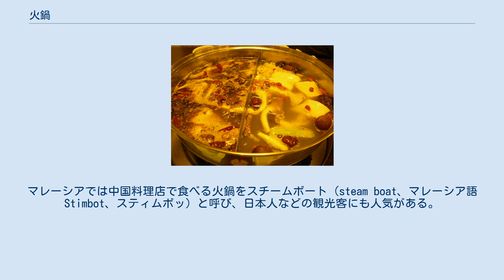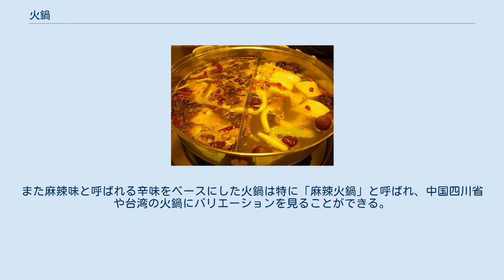火鍋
中国のスープ・鍋料理
鴛鴦火鍋（ユアンヤンフオグオ）。
「鴛鴦」とはオシドリのことで、鍋を2つに仕切り仲睦まじい様を表す。
 中央を太極の「陰陽」に見立てて仕切った鴛鴦火鍋 重慶火鍋 しゃぶしゃぶの原型とされる涮羊肉 　 火鍋（ひなべ、中国語のピン音はhuǒguō＝フゥオグゥオ）は、鍋料理を意味する中国語。
この項では特に「中国の鍋料理」について解説する。
 中華風の鍋料理は、中国大陸に限らず、香港、マカオ、台湾、シンガポール、マレーシアなどの華僑・華人社会でも食される。
 その他、日本やアメリカ合衆国など世界各地の中華街や、火鍋専門店などの中華料理店においても提供されている。
 火鍋の起源は、内モンゴルの羊肉料理として発祥したものであるとか、磁器口の船乗りが牛・豚の内臓に食塩や山椒を振りかけて完成した事により広まった「重慶火鍋」「四川火鍋」などの名称で火鍋料理が知られるように、中国四川省を発祥としているとも言われるが、はっきりとはわかっていない。
鍋の由来も、中国の殷または周の頃に国王が鼎を作り、火で煮て食べたのが鍋の雛形であるとか、漢代の軍中の用具であった「焦斗」を火鍋の始まりだとするものなどがある。
 火鍋は唐代に普及し、元の時代の軍中の食事や明代や清の時代には羊肉が具材に見られ、清朝の乾隆帝の時代には、火鍋は満漢全席で最高潮に達した。
 現代の中華料理店や火鍋専門店で提供される火鍋は、金属製の丸鍋を使うものの他、中央を太極の「陰陽」に見立てて仕切った金属製の丸鍋の中に、白湯（バイタン）と呼ばれる白濁のスープ（鍋底（グオヂィ））と、唐辛子や山椒など調味料を沢山入れた辛い味付けの紅湯の麻辣（マーラー）スープの2種類を別々に入れて煮立て、好みの食材を好みのスープに入れて煮て食べる「鴛鴦火鍋」（ユアンヤンフオグオ。二色鍋）と呼ばれる形式も多く見受けられる。
また、ラム肉（羊肉）をメインにした火鍋料理は、2010年代中国のいたる都市で目にすることができる。
 火鍋は日本において「中国のしゃぶしゃぶ」と呼ばれることもあるが、むしろ北京の火鍋の一つ「シュワンヤンロウ（中国語：涮羊肉 ピンイン：shuàn yángròu）」（羊のしゃぶしゃぶ）が京都に伝来し、日本の「しゃぶしゃぶ」のルーツになったともいわれる。
 なお火鍋は、広東省など地域によっては「打甂爐」「打邊爐」 （広東語 ダーピンロウ）という別名も持つ。
マレーシアでは中国料理店で食べる火鍋をスチームボート（steam boat、マレーシア語 Stimbot、スティムボッ）と呼び、日本人などの観光客にも人気がある。
 火鍋は中国全土に見られ、その種類は多く、使用される食材や味付けも様々である。
代表的なものに次の火鍋がある。
 この他、香港やマカオで食される火鍋、台湾の火鍋もある。
また麻辣味と呼ばれる辛味をベースにした火鍋は特に「麻辣火鍋」と呼ばれ、中国四川省や台湾の火鍋にバリエーションを見ることができる。
 中国では、発熱剤とセットになった一人用インスタント火鍋も開発・販売されている。
 外食産業では回転寿司のシステムを応用した「回転火鍋」と呼ばれる業態も存在し、中国などで人気を博しているほか、日本にも上陸している。